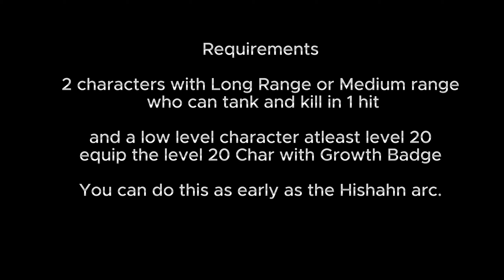Level 20 to Level 99 Early!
Looking for a grinding to get level 99 real quick in Eiyuden Chronicle: Hundred Heroes? find out the fastest way to level up your level 20 character  in this  step by step guide.

0:00 Requirements
0:07 Grinding spot location
0:29 How to Execute Grinding
8:26 Result